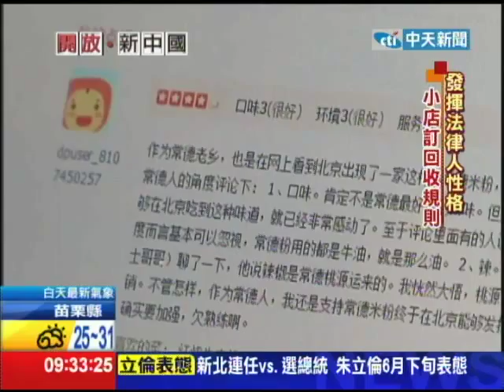2014.06.01開放新中國／高材生就業難 「北大碩士」賣米粉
大陸這一代的年輕族群也有著壓力。今年六月全大陸將有727萬名大學生，走出校園、踏入社會，比起去年的699萬，整整多出了近30萬人，就算頂著碩、博士的高學歷也不見得吃香，於是一個北大應屆畢業的法學碩士，不顧外界眼光，開起了米粉店，而另一個從美國留學回來的80後海歸女，也選擇捲起袖子，踏進田裡，在北京郊區創建有機農場，面對「沒有最難，只有更難」的就業競爭，勇敢創業，成了他們共同的選擇！